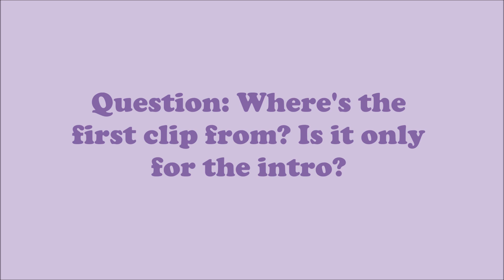The Legend of Tarzan - Tarzan yell comparison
I've actually noticed these two the way Tarzan moves completely matched. Except for the weather condition he's in. Plz like and sub!